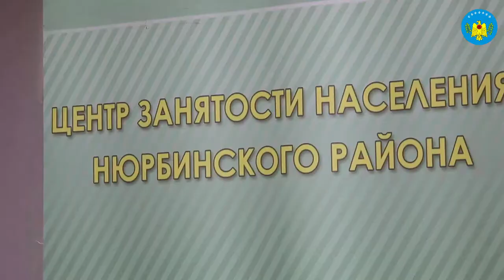ПРИ СОЛНЫШКЕ ТЕПЛО - ПРИ МАТЕРИ ДОБРО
20 мая в Нюрбинском районе состоялся ежегодный праздник "При солнышке тело - при матери добро", посвященный Международному Дню семьи.

В рамках мероприятия прошли ярмарки вакансий для школьников и студентов.

Состоялся праздничный концерт, конкурсы талантов, игры для детей.